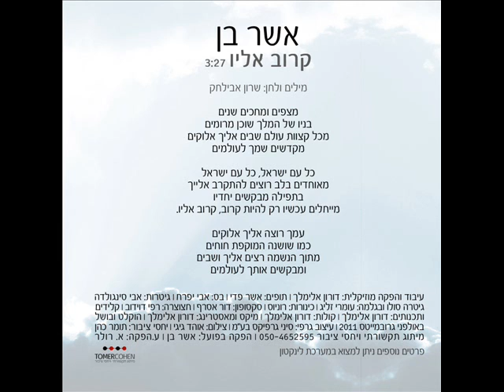אשר בן קרוב אליו | Asher Ben Karov Elav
"מצפים ומחכים שנים בניו של המלך שוכן מרומים
מכל קצוות עולם שבים אליך אלוקים
מקדשים שמך לעולמים

כל עם ישראל, כל עם ישראל
מאוחדים בלב רוצים אליך להתקרב
בתפילה מבקשים יחדיו
מייחלים עכשיו רק להיות קרוב אליו, קרוב אליו

עמך רוצה אליך אלוקים
כמו שושנה המוקפת חוחים
מתוך הנשמה רצי אליך ושבים
ומבקשים אותך לעולמים".

מילים ולחן: שרון אבילחק.
עיבוד והפקה מוסיקלית, קלידים ותכנותים: דורון אלימלך.
תפוים: אשר פדי.
גיטרות: אבי סינגולדה.
בס: אבי יפרח.
גיטרה סולו, בגלמה: עומרי זליג.
כינורות: רוניוס.
סקסופון: דור אסרף.
חצוצרה: רפי דוידוב.
קולות: דורון אלימלך.
מיקס ומאסטרינג: דורון אלימלך.
הוקלט ובושל באולפני גרובמייטס.
צילום: אוהד גיגי.
עיצוב גרפי: סיני גרפיקס.
הפקה בפועל: אשר בן.
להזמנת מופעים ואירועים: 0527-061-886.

צו שמונה של אשר בן: צו פיוס בין כל הזרמים בעם ישראל!.

אשר בן [ירושלמי בן עשרים] כותב ומלחין. מנגן בפסנתר, גיטרה וקלידים. החל את דרכו המוסיקלית, לפני חמש שנים.

בן בעל מנעד ווקאלי ייחודי בז'אנר המזרחי. מחד קול רך וקטיפתי, המלטף ונוגע ברגשות המאזינים. מאידך, עוצמות וגבהים שמפעימות ומותירות רושם רב בשומעים. למד פיתוח קול אצל אבי שאנני שמגיש תכנית ב"רשת מורשת" של "קול ישראל" שאמנים רבים חבים לו את המקצועיות שפיתחו.

"קרוב אליו" - הסנונית הראשונה לקראת אלבום הביכורים שיראה אור בקרוב. בימים בהם אנו מושמצים ומותקפים בכל רחבי העולם, מילות השיר אותן כתב והלחין שרון אבילחק [מידד טסה, אוהד מושקוביץ, כפיר בן יצחק, איציק דדיה ועוד] מבטאות את צו השעה לגישור והורדת המחיצות בין הזרמים השונים בעם ישראל ולאחדות רחבה ככל הניתן. בהפקת הסינגל משתתפים מיטב הנגנים בארץ כשעל העיבוד וההפקה המוסיקלית דורון אלימלך [מידד טסה, כפיר בן יצחק, אוהד מושקוביץ, איציק דדיה ועוד].